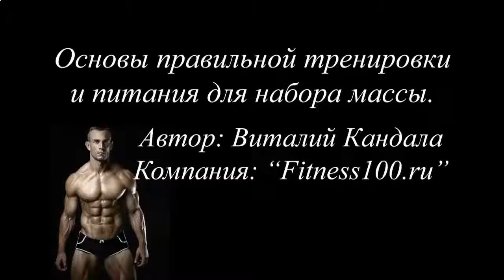ПРОТЕИНОВЫЙ КОКТЕЙЛЬ В ДОМАШНИХ УСЛОВИЯХ ВРЕД